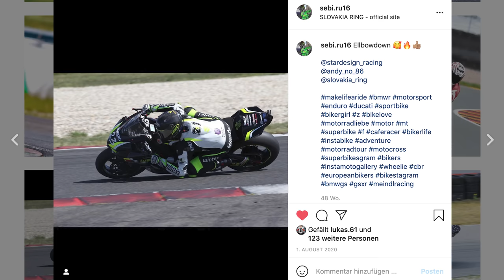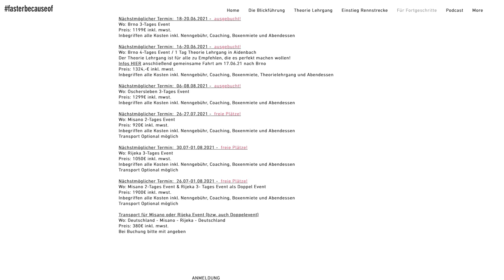Bin ich bald in der IDM unterwegs? | Motorrad Nachrichten | RENNGRIB-Gewinnspiel | Matthias Meindl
Zu den Rennstrecken Events:
Für Einsteiger:

Die Blickführung!